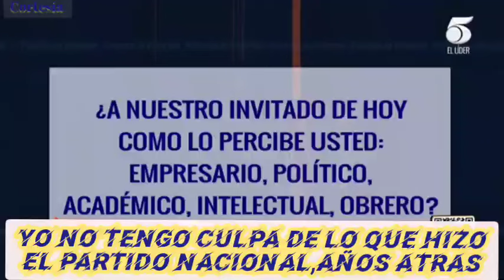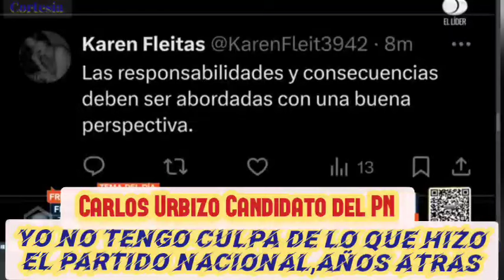Carlos Urbizo ¿ Es el más limpio o el menos sucio de los candidatos del partido Nacional?